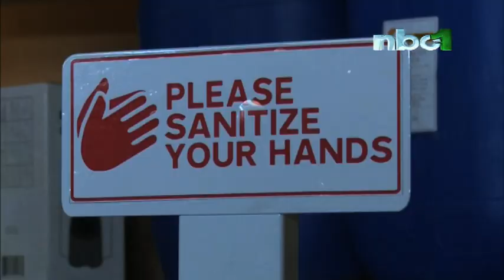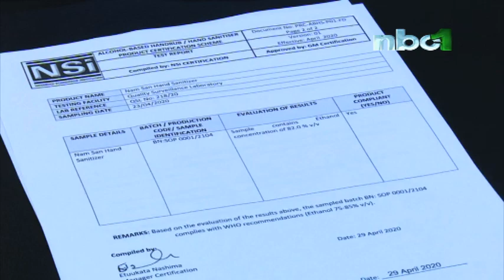Manufacturers, distributors of unregistered sanitisers could face N$5 000 fine or imprisonment - NBC